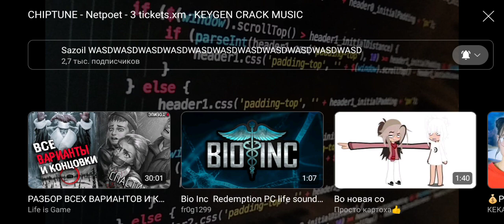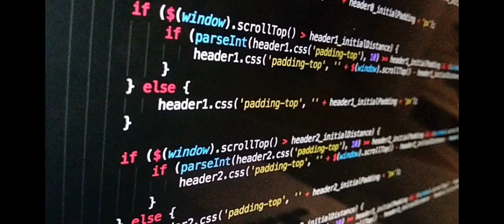5 декабря 2023 г.(5)